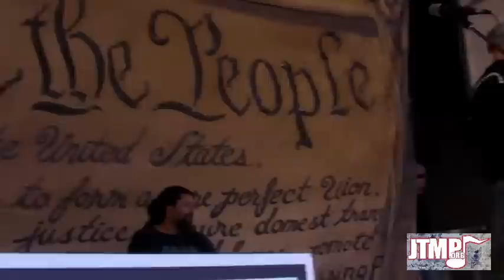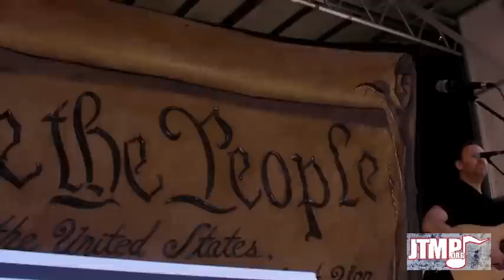Occupy DC - David Rovics - Activist Music - Justice Through Music Project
- OccupyDC - David Rovics - Activist Music - Justice Through Music Project